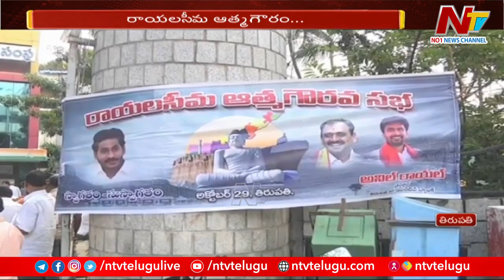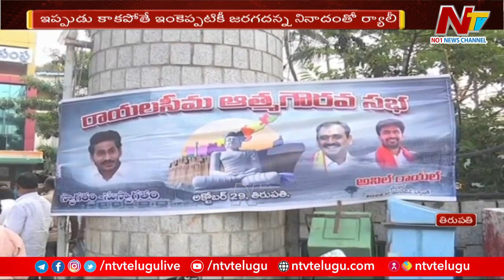తిరుపతిలో రాయలసీమ ఆత్మగౌరవ మహా ప్రదర్శన : Rayalaseema Atma Gourava Maha Pradarshana | NTV